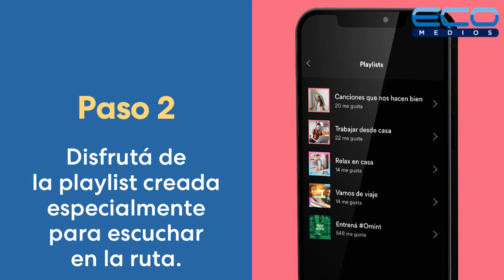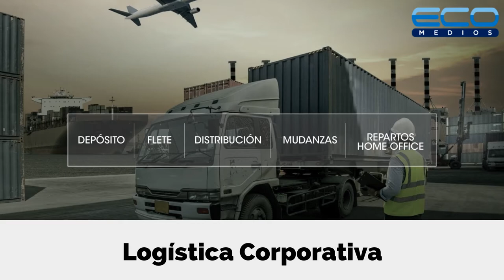Econegocios ep. 18 con Gonzalo Santander CEO del Grupo Traslada